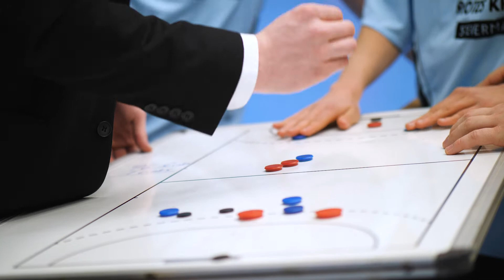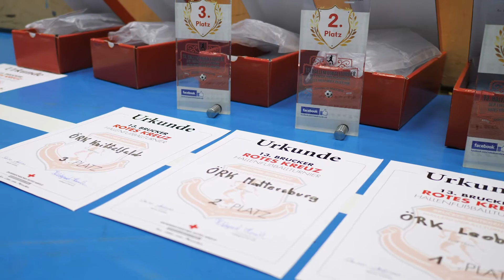Hallenfußball-Turnier der Einsatzorgansiationen 2018 ÖRK Bruck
Zum ersten Mal waren beim Brucker Hallenfußballturnier der Einsatzorganisationen 24 Mannschaften vertreten. Dank der tollen Organisation durch Andreas Steiner und sein Team gab es mit Rekord-Teilnehmerzahl auch beim 13. Turnier einen reibungslosen Ablauf und viele spannende Spiele. Auch für Verpflegung war dank Frau Horvath und ihren HelferInnen wieder bestens gesorgt.

Fliegender Schuh bei 02:21 :-)

Interviewer: Martin Strukely
Kamera: David Darmann, Martin Strukely